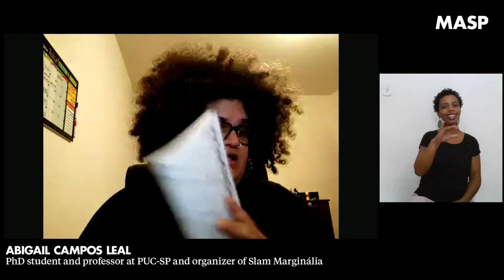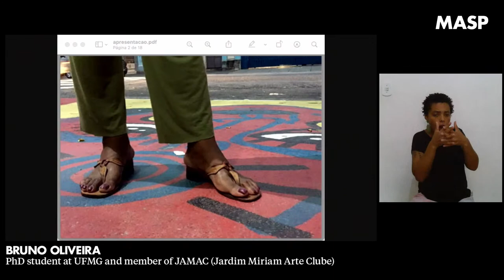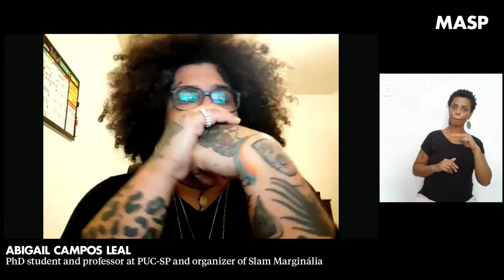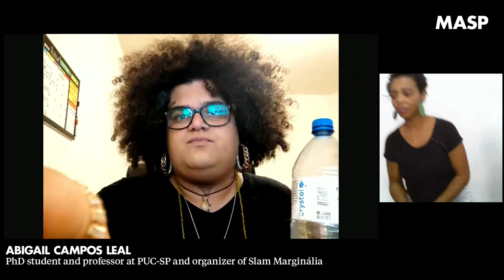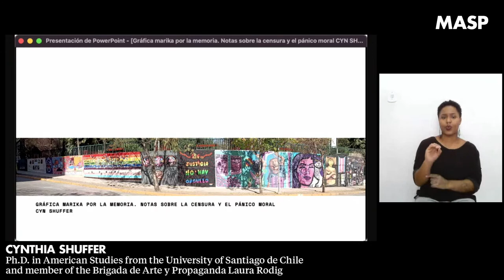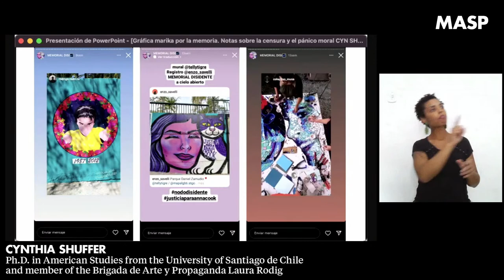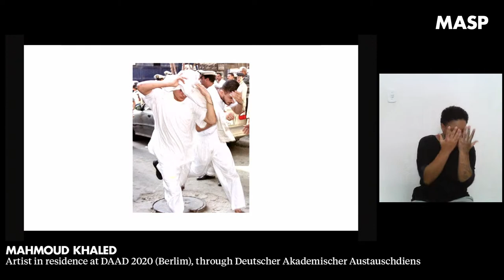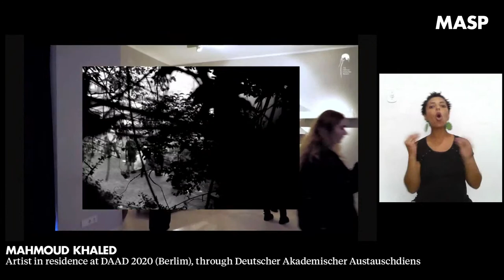MASP Seminars | Histórias da Diversidade | 9.6.2022 (ENG)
Histórias da diversidade/Queer Histories is the second in a series of seminars that anticipates the MASP program dedicated to the theme throughout 2024. The first, held in 2021, was attended by C. Ondine Chavoya, Carlos Motta, E. Patrick Johnson, Érica Sarmet, Jeffrey Gibson, Grupo Mexa and Luiza Brunah, Lux Ferreira Lima, Mel Y. Chen, Nancy Garín Guzmán, Nicolas Cuello, Olivia K. Young, Tavia Nyong’o, Virginia de Medeiros, and Vitor Grunwald. The program enhances the mission of MASP, a diverse, inclusive, and plural museum, in proposing critical and creative dialogues between the past and the present through visual arts. In the Portuguese language, diversity is a word that is closely linked to queer identities and gender diversities. And the notion of histories—unlike History—is more open, multivocal, unfinished, and non-totalizing; moreover, it encompasses not only historical accounts but personal stories, short stories, and fictional narratives. This two-day seminar addresses themes such as queer/trans activism, a reimagined public sphere, and LGBTQIA+ social movements, all connected with visual culture and artistic practices.

PANEL 1:

11 AM – 11:10 AM
Introduction
Adriano Pedrosa, artistic director, MASP

11:10 AM – 1 PM
ABIGAIL CAMPOS LEAL
Planetary dysphoria

MONICA BENICIO
The Power of Lesbian Women in the Consolidation of Brazilian Democracy

BRUNO OLIVEIRA – CASA 1
I Don’t Do It for Love: Non-Subordinate Insertions in the Art Field

Mediation
Guilherme Giufrida, assistant curator, MASP

PANEL 2:

2:30 PM – 4:30 PM
CYNTHIA SHUFFER
Marika Graphic Style by Memory. Notes on Censorship and Moral Panic

FERNANDO DAVIS
Inventing Outdoors. Critical Assemblages and Political Imagination in an Exhibition on Contemporary Art and Sexual Disobedience

MAHMOUD KHALED
Paintings, Houses, Memorials

Mediation
Daniela Rodrigues, curatorial assistant, MASP